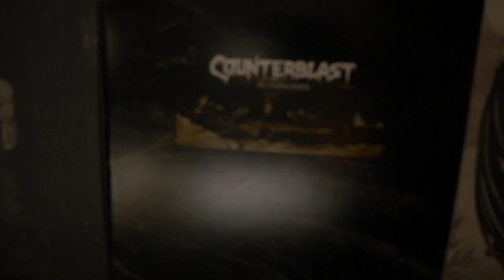Wheelmust Podcast #12 HOBOREC, STUDIO MISTAKES, BIG DRUMS, TIPS & TRIX, CRUST, EXPENSIVE SOLOS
These podcast episodes is about 20-25 hours of work for me. If you enjoy my work, please support me in the Wheelmust journey! Thank you for your support!

In this episode i visist Ulf lomberg at studio Hoborec. Ulf produce, mix and master alot of punk albums, he sings in Grace will fall and he also use to run a label/distro. We talk about classic mistakes bands do when they are recording an album, what the differance is between a producer and a mix/master technician. How to get your buisness going and believing in your self and what you do.